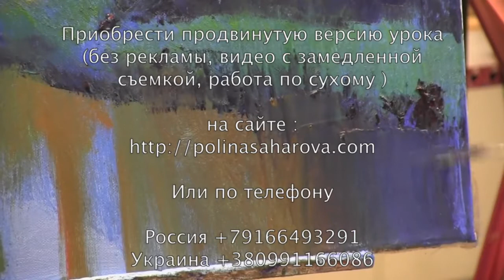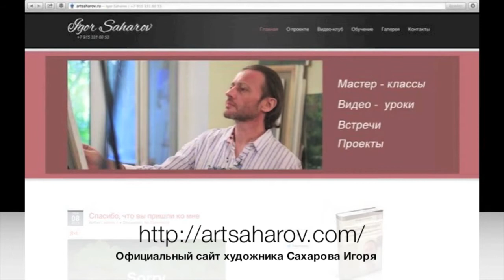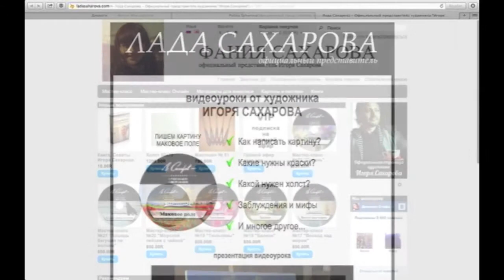НОВЫЕ ВИДЕОУРОКИ Игоря Сахарова " Сельский пейзаж"